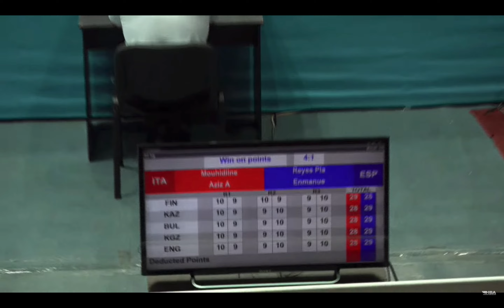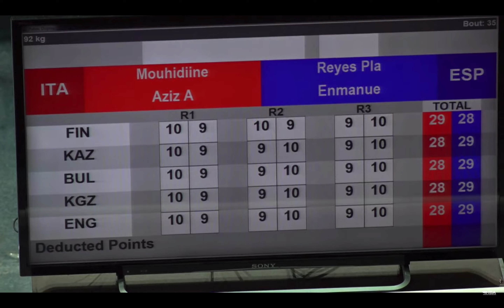Enmanuel Reyes (ESP) vs. Abbes Mouhiidine (ITA) Strandja Tournament 2022 (91kg)